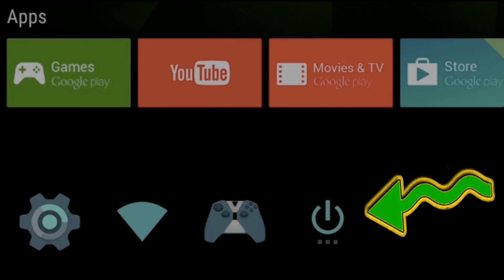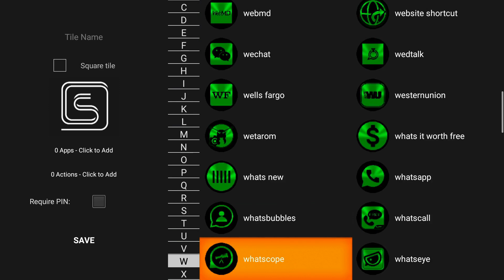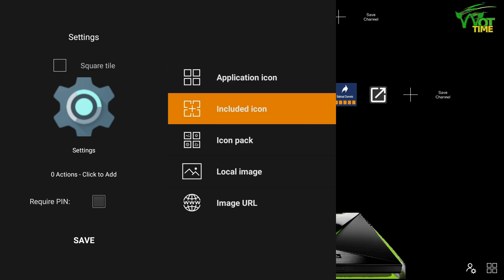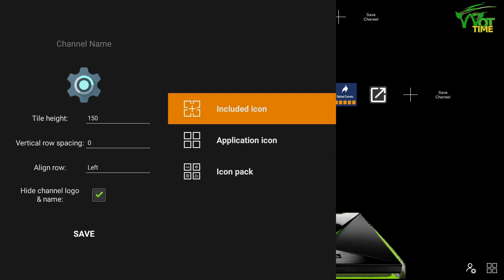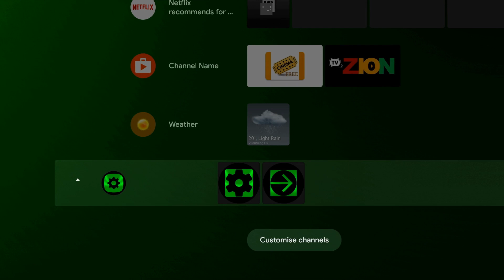2nd UPDATE: Sideload Channel Launcher 2 on Nvidia Shield TV → v1.7 - Power Dialog on Home Screen!!!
2nd UPDATE: Sideload Channel Launcher 2 on Nvidia Shield T → v1.7
May 2019. Another update came out just last night. Sideload Channel Launcher 2 (a new updated and improved version of the extremely popular Sideload Channel Launcher (very popular in the Nvidia Shield TV world). This time they gave us another of the features we had asked for before in previuos videos on this great launcher.

NOTE:
Some points raised in the first video and separately with the DXIdev developers HAVE BEEN solved …..

*The major change for this version is you can configure a power button on your Nvidia Shield (something that used to be there on the original leanback Launcher in the Nvidia Experience 6, but got lost when Nvidia Shield 7 came out...)

or directly from your Nvidia Shield TV

We've added a zip file to our Facebook group. It contains most, if not all, the tiles, icons and backgrounds seen in this video. link to group down below.

and also feel free to join us over on our Facebook Group
Where you can download some of our custom icons for your Shield TV launcher projects.

 Thanks, your support is highly valued.

This video produced jointly for Will Oak Tech (WOT) Time by Will Oak and Paul Marriott 2019